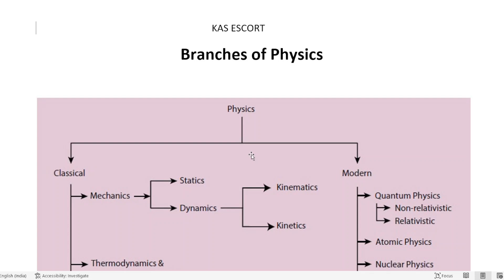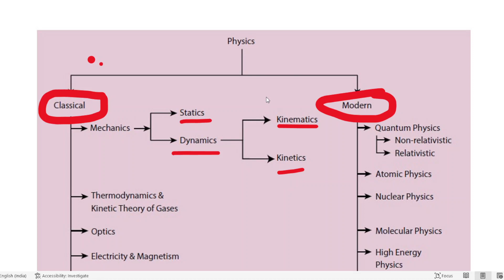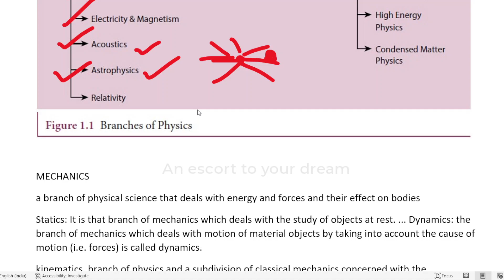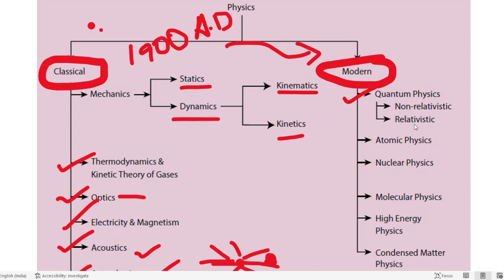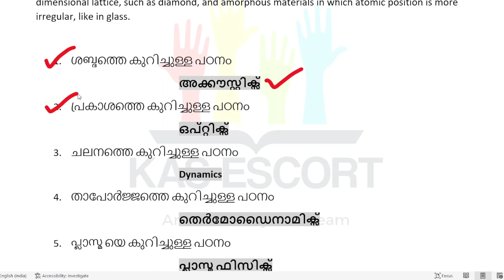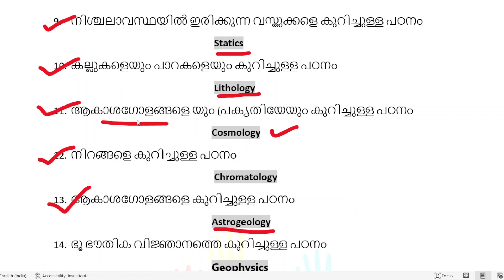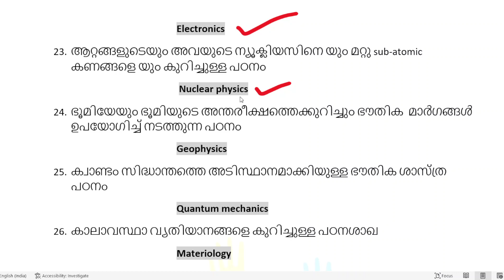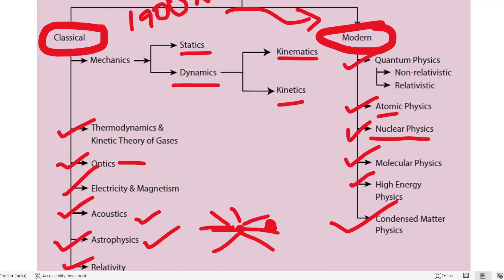Branches of Physics/ ഭൗതിക ശാസ്ത്ര ശാഖകൾ 💥physicspart1